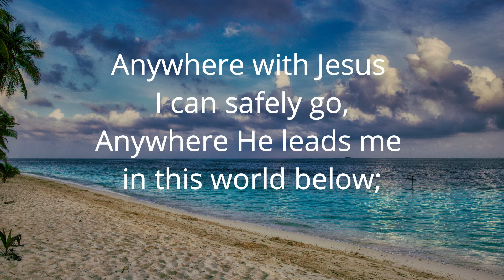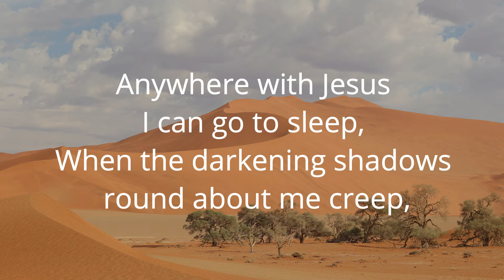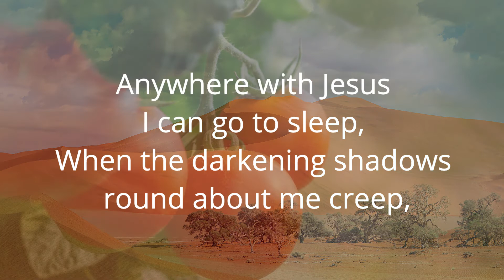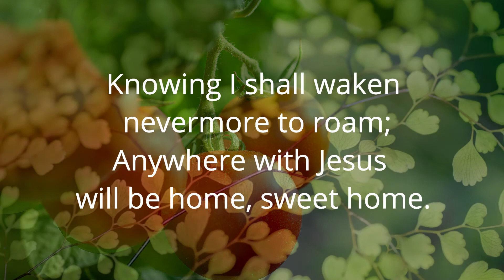ANYWHERE WITH JESUS – Adventist Hymn No. 508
Faith, too, is the gift of God. Faith is the assent of man's understanding to God's words, that binds the heart to God's service. And whose is man's understanding if it be not God's? Whose the heart if it be not God's? To have faith is to render to God the intellect, the energy, that we have received from Him; therefore those who exercise faith do not themselves deserve any credit. Those who believe so firmly in a heavenly Father that they can trust Him with unlimited confidence; those who by faith can reach beyond the grave to the eternal realities beyond, must pour forth to their Maker the confession, “All things come of thee, and of thine own have we given thee.” HP 221.4